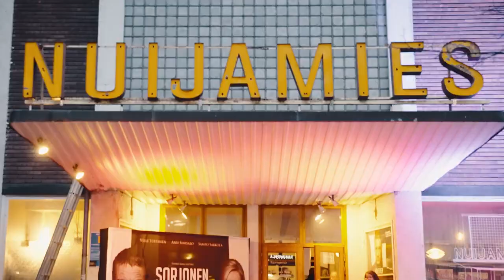Lappeenranta - the home of a sustainable future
In the Finnish Climate Capital, everything is close by: from high-quality daily services to unique experiences on Lake Saimaa. In Lappeenranta, people are treated as individuals, and the whole community works together. Our building blocks for a sustainable future include child-friendliness, unique science education, a focus on entrepreneurship, and the outstanding higher education institutions LUT and LAB.